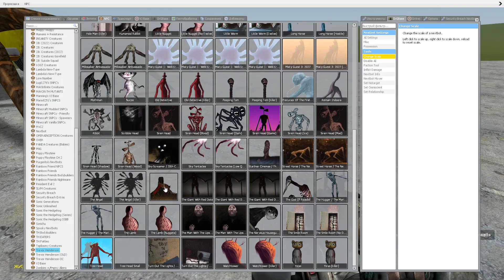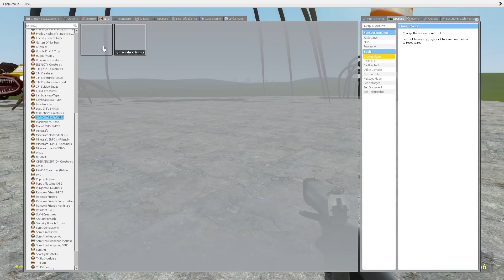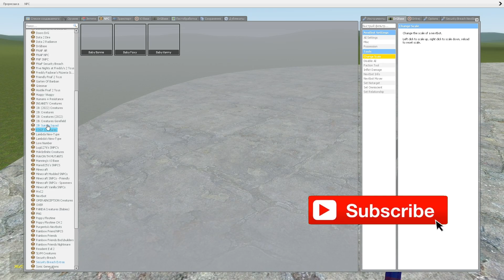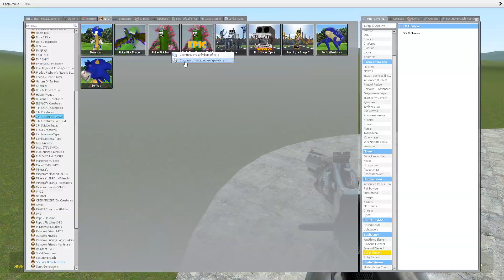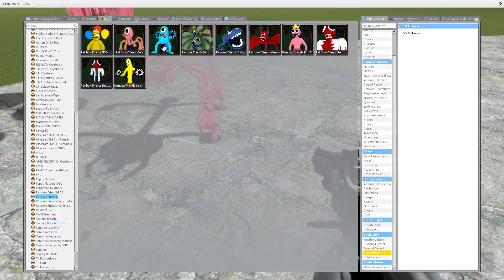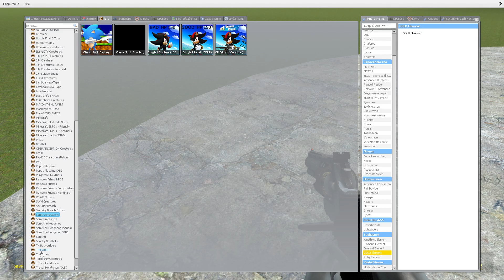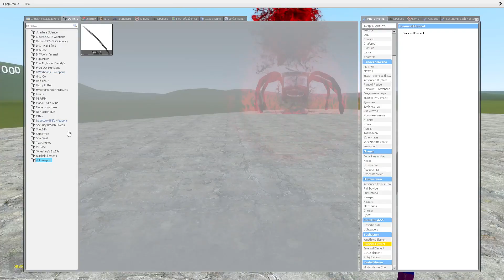I PLAYING CHOO CHOO CHARLES, EXTRA SLIDE, CAR EATER, BUS EATER, TRIPLE HOUSE HEAD